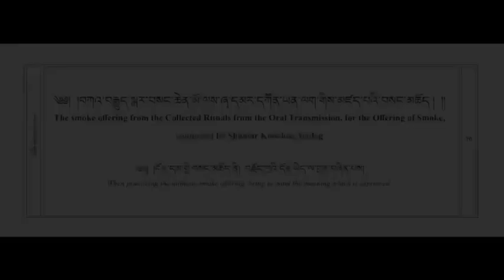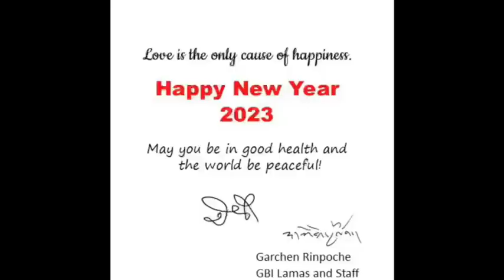❤️ 噶千仁波切2023新年祝福 (2023/1/1) （翻譯請見說明）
❝ 扎西德勒，今天是元旦一月一日。

在全球新年這天，向全世界法友為主的三界一切有情，獻上佛陀缽碗所盛裝的菩提心甘露——慈愛，作為禮物。

願除苦良藥，一切安樂源，教法伴利敬，長久住世間！

大家吉祥如意！❞

___噶千仁波切2023新年祝福

※ 本文所附之影片後半部為「上師供養、白財神」修法

ℹ️ 噶千影音／影片／其他

願利一切有情